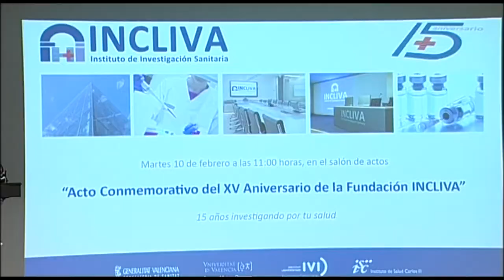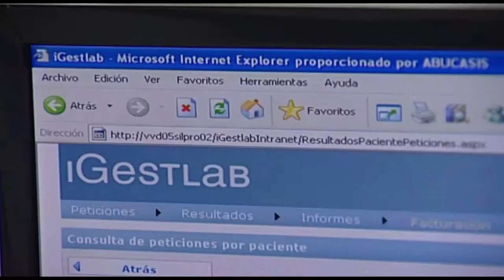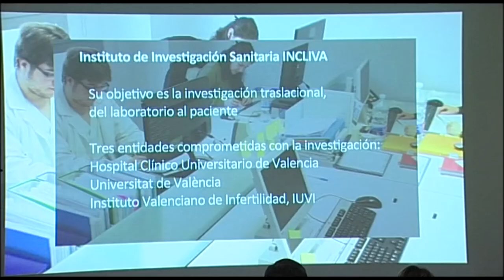XV años de Fundación INCLIVA | Cecova TV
La Fundación INCLIVA ha cumplido 15 años recientemente. En el acto se hizo repaso a los logros obtetidos. Si en 2002 habían 42 proyectos de investigación en marcha en 2013, como Instituto, alcanzó los 142 proyectos. Entre estos proyectos encontramos programas de enfermedades cardiovasculares, de metabolismo, la neurociencia, el envecjecimiento, de medicina reproductiva, enfermedades raras u oncología, entre otros.